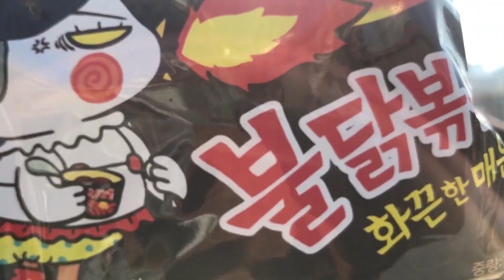불닭볶음면으로 수제 빼빼로 만들기 | 상남자 Korean Spicy Noodle cookie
불닭볶음면으로 빼빼로를 만들어 볼까요? 구독자 이벤트
handmade Korean Spicy Noodle cookie
cooking & mukbang